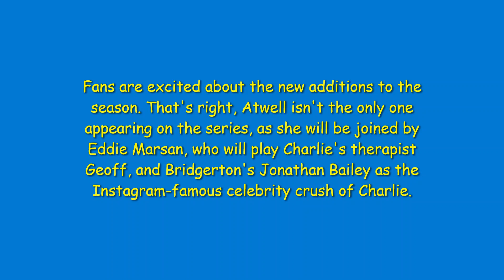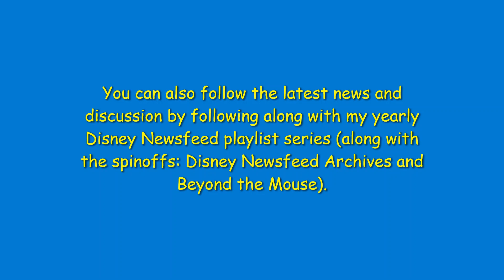Daily Blast: Agent Carter's Hayley Atwell Returning to Comic Book TV with New Role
Hayley Atwell is getting back in the comic book TV game with a significant role in Netflix's "Heartstopper".